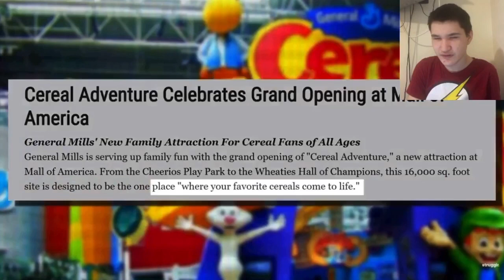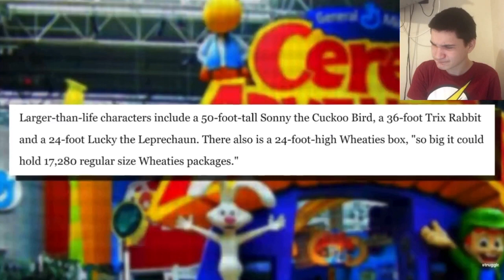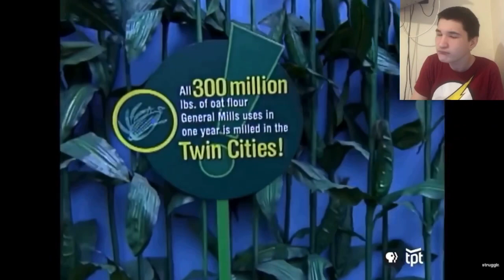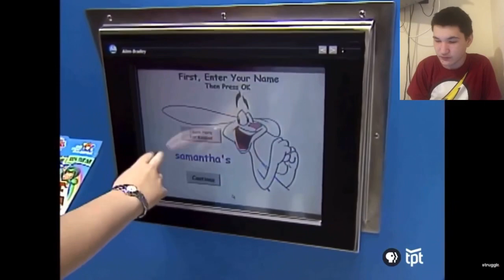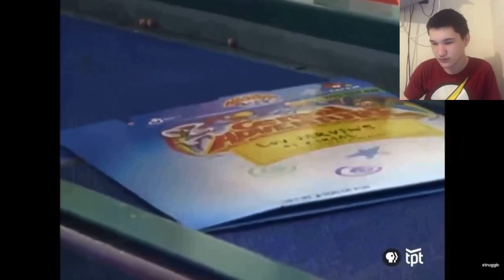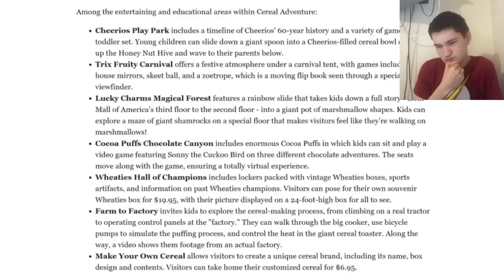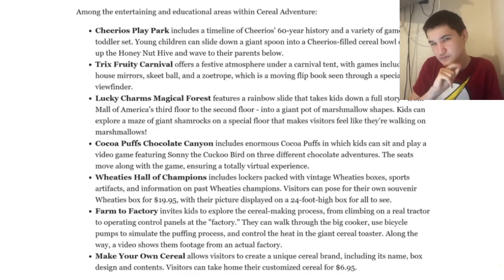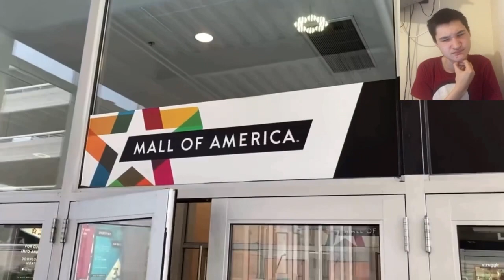Cereal Park we NEVER HEARD OF is CLOSED!{@ScottCramer}{They Made a Theme Park for Cereal…}REACTION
Today I am reacting to Scott Cramer video “They Made a Theme Park for Cereal…”. And I will be seeing if it is Great,good,ok,bad, Or TRASH! WATCH TO THE END!

Discord.com the Gagemaster0980

If there is any copyrights The MASTERED Reactions do not take rights to it any copyrights during the video is owned entirely by the rightfull owners pls support them by listening or watching there copyright things